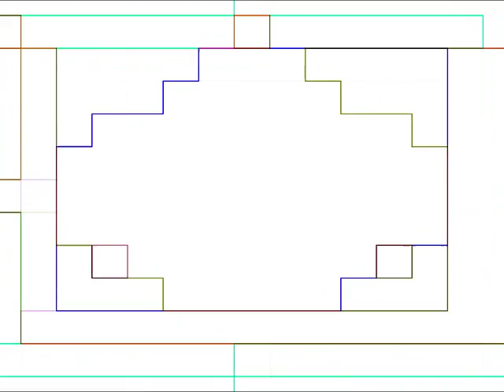Variazioni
Ecco a voi il mio primo video fatto a metà con riprese ed immagini Mi sono divertito un pò di tempo fa a fare un pò di riprese con il tablet e poi ho modificato un paio di brani che mi sono ritrovato in archivio e li ho messii come sottofondo. Il risultato è un video abbastanza sperimentale sia per le immagini che per i suoni scelti...